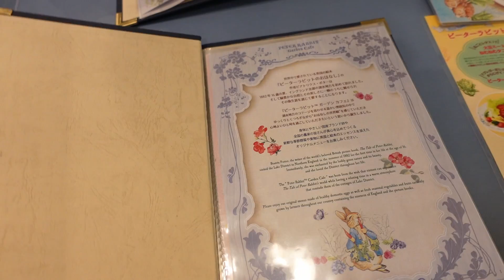Przejażdżka rowerem, kawiarnia królika Piotrusia i plany na najbliższy czas